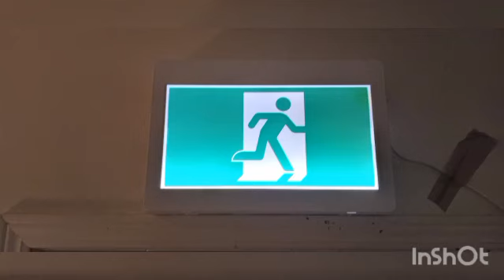Hoppy Easter Everyone!